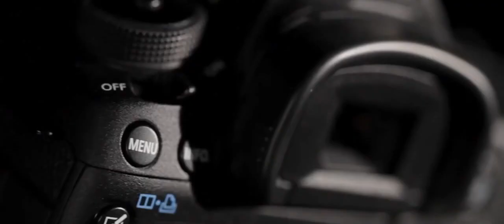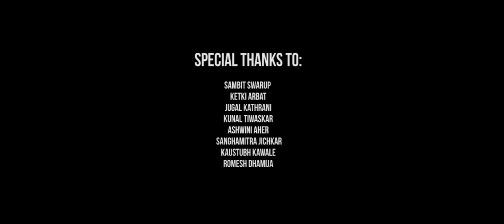Sony A7s // Camera Review // Hindi // India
Sony Alpha 7s  or a7s is a latest offering from the Sony Mirror-less cameras. This camera is a full frame that is 35mm sensor size camera with a dynamic range of 14 stops approx.. but the most amazing thing this camera can do is to shoot beautiful images in low light..being a low mega pixel camera 12 to be precise this camera offers low lowlight capabilities like no other.
Being a small camera this is a joy to carry around I mean you can take up your lenses and camera in a nice small lowpro bag and carry this around all day long.

Also there are some internal features that I specifically like

1] You can automatically or manually shift in to APSC size crop which gives a bit of a tele focal in you lense which comes I handy in events where u want you are shooting with one lanse and by shifting to apsc mode u get added zoom to ur lense ..use this feature a lot.

2] Slog 2 which is my fav log if I can shoot it all the time (its native iso is from 3200 which means u need lot of ND filters to cut the light.)

3] 14 stops of dynamic range in slog 2, which is so cool. Come near to red camera.

4] Full frame, which gives that 35mm astatic, and very shallow depth of field.

5] Can record to 4k with the external recorder in 4:2:2 8 bit

Some of the things I do not like about this camera

1] Record button is in a very wrong position.

2] No good adapter is available for Sony to canon although I found good enough adaptor for this
Fotodox pro

3] Sony colours ..just don’t like it out of the box..!!

So all and all this is a fantastic camera to have and can be recommended to those who are fad up with canon cos of so many features not getting from canon!! In this price range !!